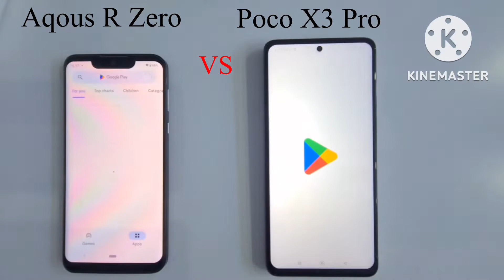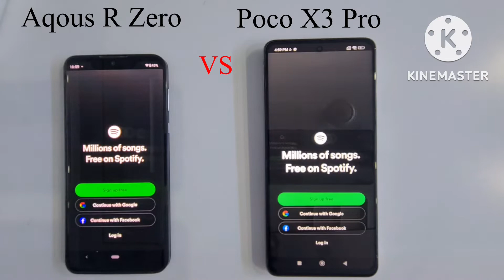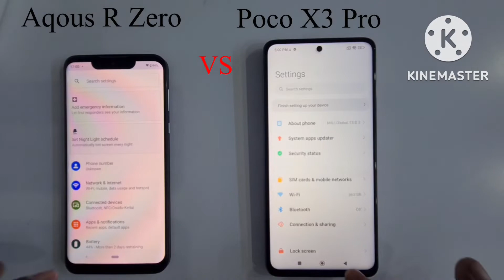Aquos R Zero VS Poco X3 Pro || Speed Test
Aquos r zero vs Poco x3 pro apeed test